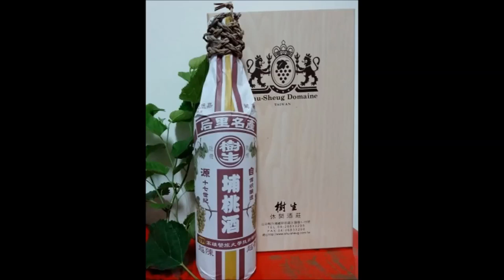中央廣播電臺1027臺灣APP 陳千浩十年磨一劍 MIT埔桃酒揚名全球(圖取自